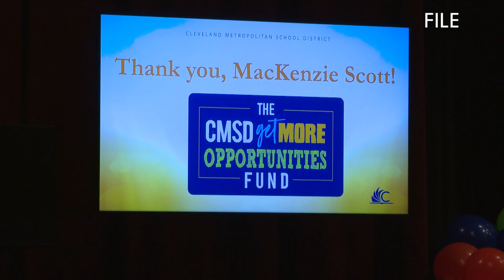Cleveland city council, CMSD CEO argue over funding program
A fiery meeting between Cleveland city council and Cleveland Schools new CEO has just wrapped up.  Danielle Wiggins has more.